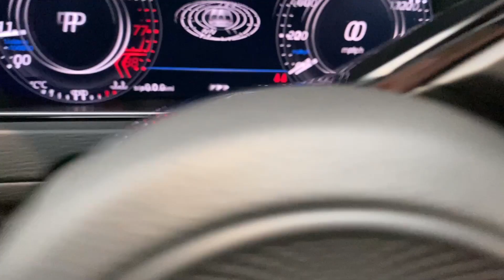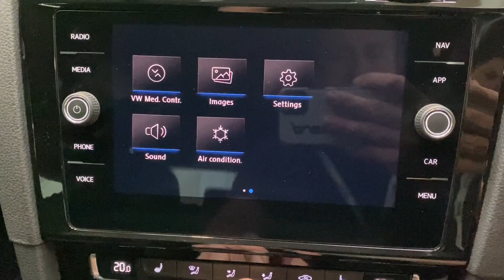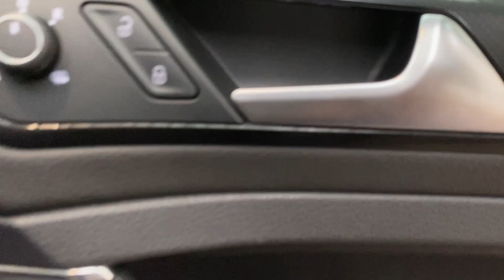VOLKSWAGEN GOLF 2.0 R TSI DSG 5d 306 BHP AT KALLENHARD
With low mileage and a full service history including a recent Haldex oil change, this Volkswagen Golf 2.0 R TSi DSG offers outstanding value for money.  This Golf looks incredible finished in the highly desirable Lapiz Blue with the optional 19 inch Pretoria alloy wheels.  As much of a gamechanger as the original Golf GTi from 1975, this generation Golf perfectly combines practicality, comfort and everyday usability with astonishing performance and incredible roadholding.  This combination allows you to carry five people in comfort and 343 litres of luggage, yet you can also accelerate to 60 mph quicker than an Aston Martin DB9.  Inside, this Golf features satellite navigation, Bluetooth, front and rear parking sensors, Apple CarPlay, Android Auto, DAB radio, cruise control, dual zone climate control, heated front seats and powerfold mirrors.

As stated above, this Golf includes a comprehensive service history which is detailed below:
19/02/2019 @ 4,243 miles -
22/02/2020 @ 8,578 miles -
16/03/2021 @ 11,670 miles -
31/03/2022 @ 17,078 miles -
03/08/2022 @ 18,211 miles (Haldex 4WD Oil Change)
03/04/2023 @ 23,071 miles.